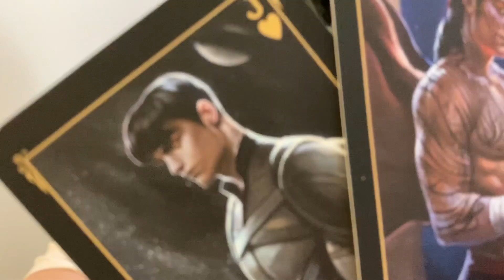LItjoy June 2020 Add-ons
Beautiful products! Love them all. Their add-ons are always on point.